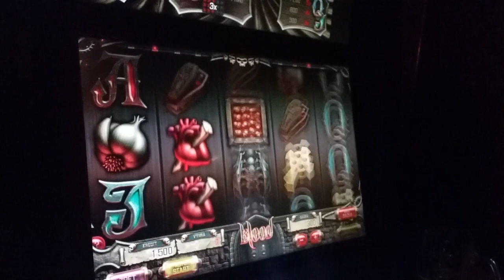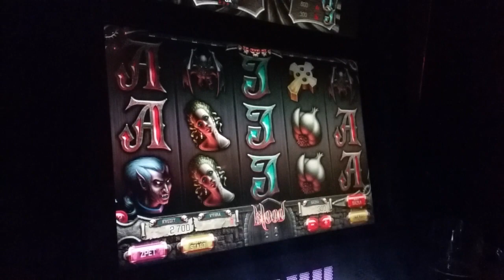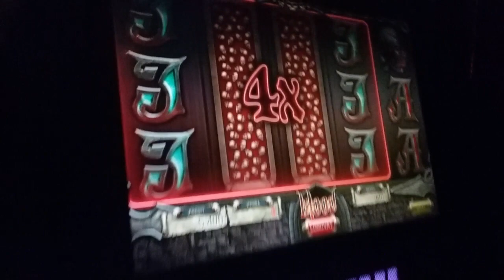Live play on Blood (Apollo gaming) slot machine HIGH LIMIT - BIG WIN!!!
Roztáhnutý wildy jsou k nezaplacení! Hodně těžká hra...
Bet: 300 CZK (15 USD)